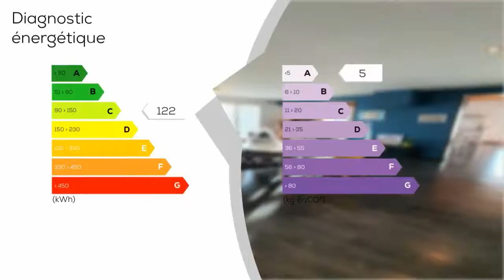A vendre - Maison/villa - LANEUVILLE-SUR-MEUSE (55700) - 8 pièces - 189m²